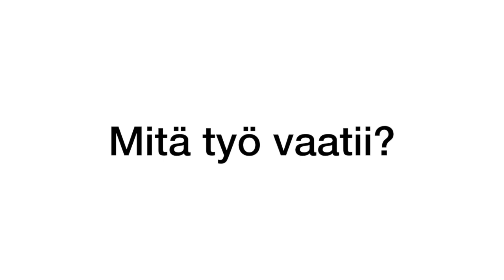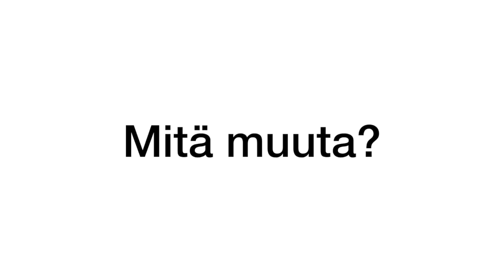SenioriVerkko - yhteisöllisyyden asialla digiajassa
Johdamme digisuossa hoippuvat seniorit verkkoyhteisöihin.

Testaamme ja treenaamme yhdessä senioreiden kanssa erilaisia digitaalisia mahdollisuuksia, tavoitteena yhteisöllisyys ja hyvinvointi. Keinoina meillä on verkkoyhteisöt, virtuaalimaailmat, hyvinvointisovellukset ja lisätty todellisuus.

Miksi digitaitavuus on tärkeää sote-alalla?

Mitä SenioriVerkko tekee?